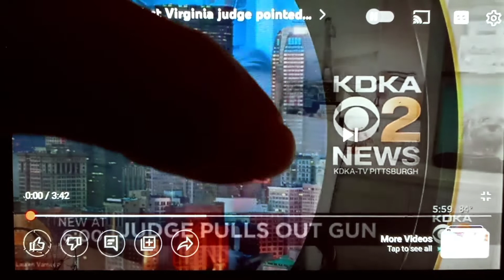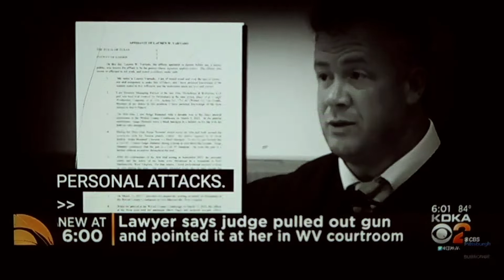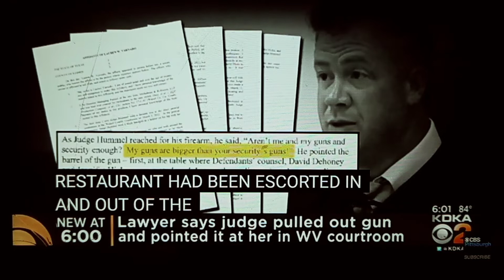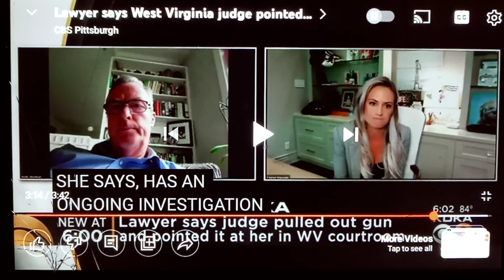allegedly a a judge pointed a gun at a attorney in court